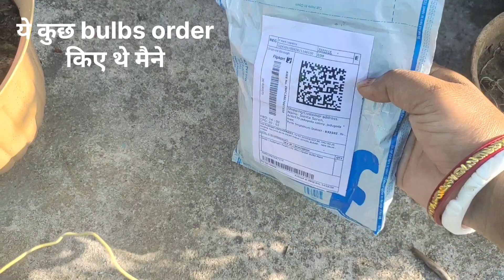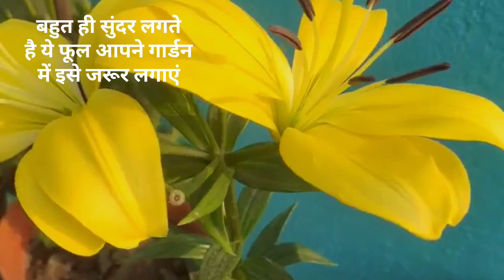Asiatic lily के देखभाल टिप्स 🌿🌱 कुछ bulbs लिए थे मैने online ll